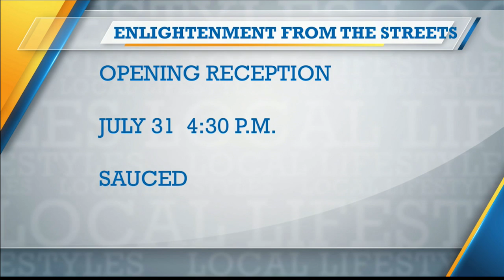ABC 25 Local Lifestyles - Artistry Unhoused (07/27/2021)